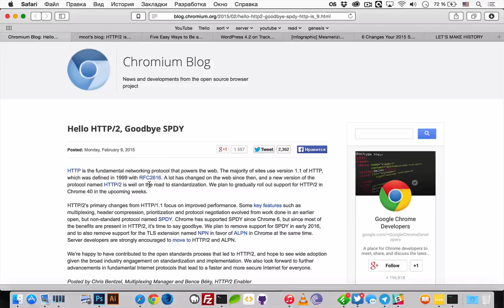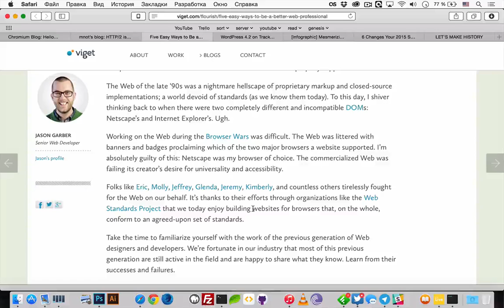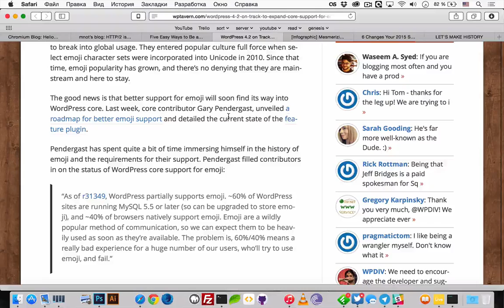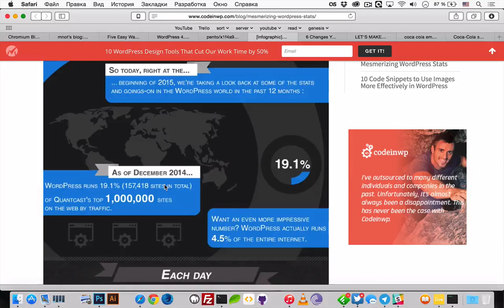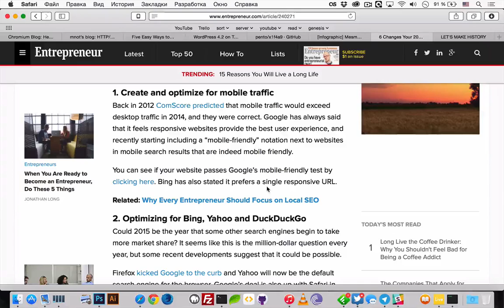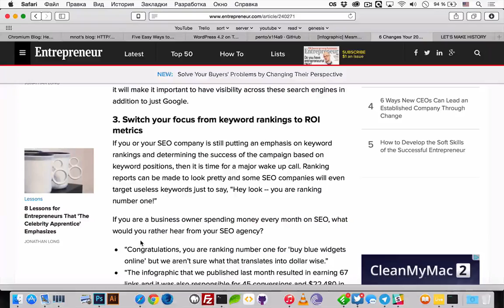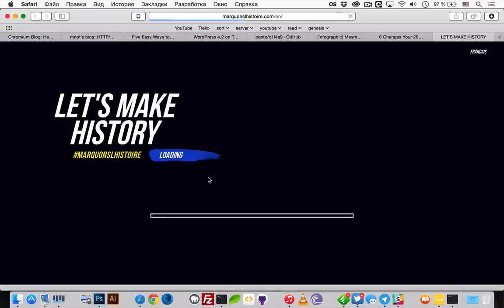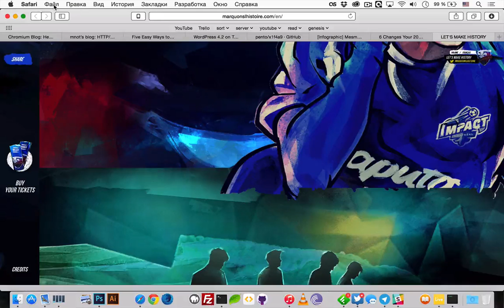uWebPodcast #26 — как быть хорошим веб-профессионалом?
uWebPodcast #26 — в этом подкасте мы обсудили перспективы HTTP/2, поговорили о том, как быть настоящим веб-профессионалом. После этого обсудили новинки из мира WordPress и поговорили о том, как делать SEO в 2015 году.

Сегодняшняя музыка — Abducted Podcast 22 - Babemix2015 (Special V-Day MIX).